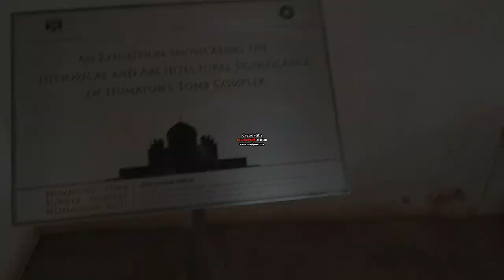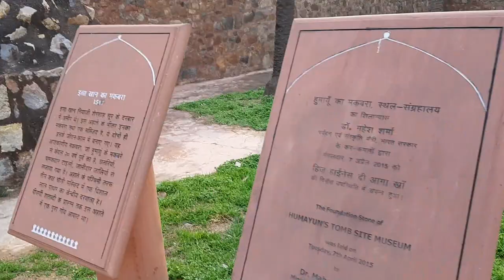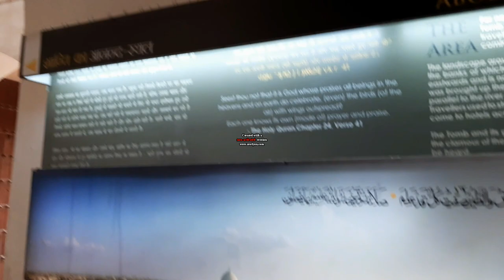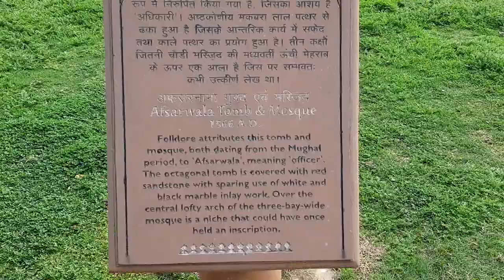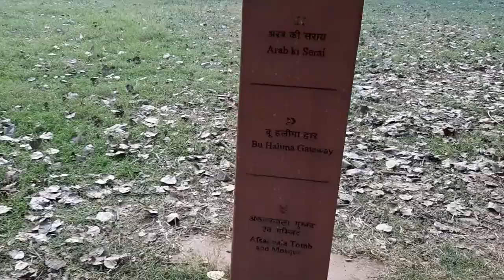HUMAYUN'S TOMB || DELHI'S HISTORICAL MONUMENT👌 COMPLETE TOUR || THE UPSHIFTER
My name is shubhit sharma aka the upshifter
Sorry fir bad audio dubbing as the voice of my video got corrupted somehow ...
So few days back i visited humayun's tomb and it was such a beautiful place !!! A great place for photoshoots and much more
See this place from my eyes and if you like it then dont forget to hit the thumbs up and subscribe to the channel ... and press the bell icon to get notified for my upcomming videos 🚀
This video was shot using samsung a7 2018